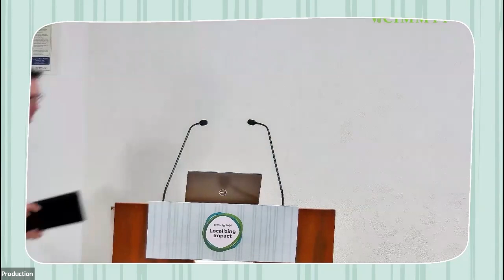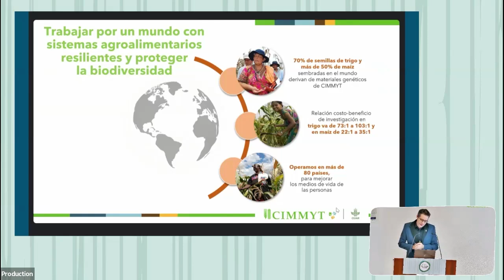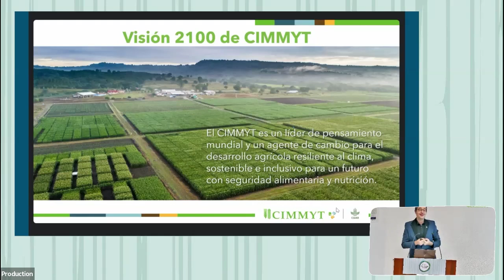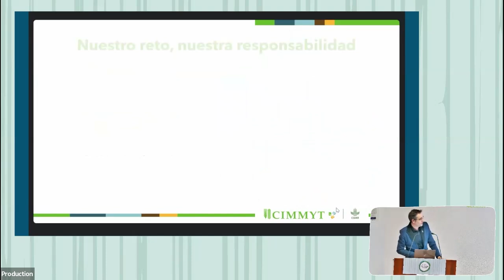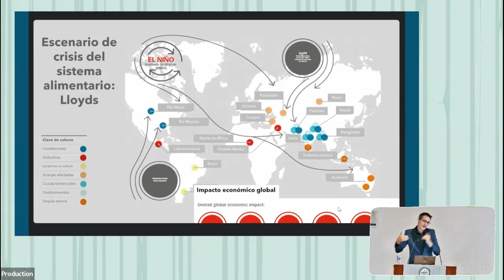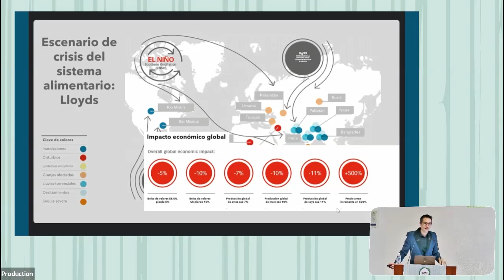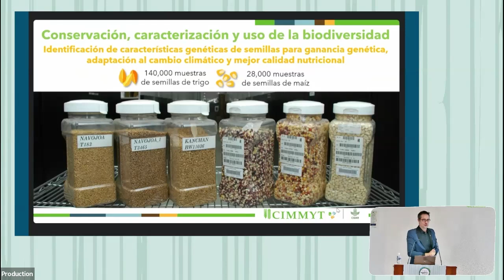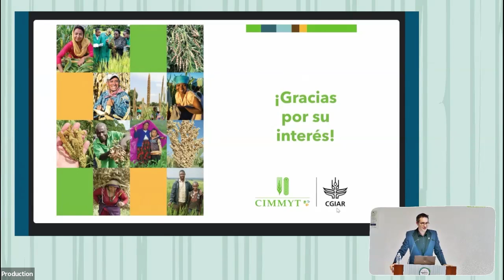ICTforAg 2024: Texcoco - Welcome Keynote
ICTforAg 2024: Texcoco
Session: Welcome Keynote

Innovación Digital en la Agricultura: Vislumbrando el Futuro del Sur Global
Bram Govaerts, Director General, CIMMYT; A.D. White Professor-at-Large at Cornell